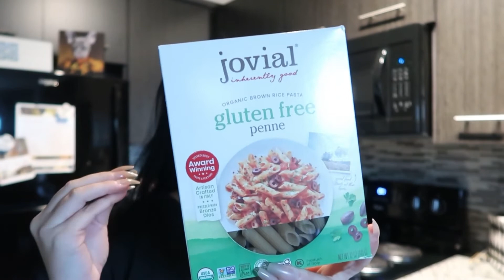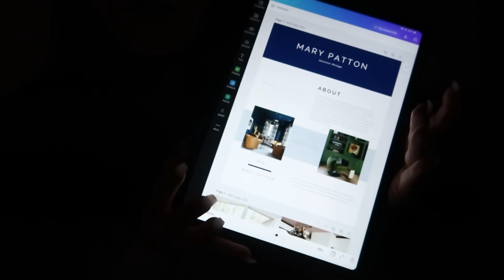FIRST DAY OF SPRING SEMESTER, life as a college student living alone | 2022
First few days of spring semester 2022! Finding a routine to get back in to in order to be productive everyday.